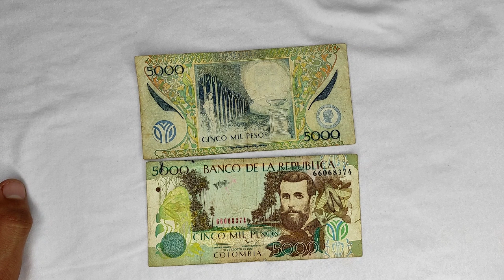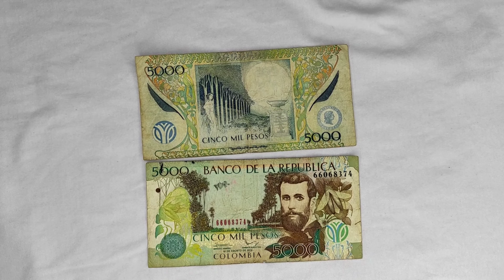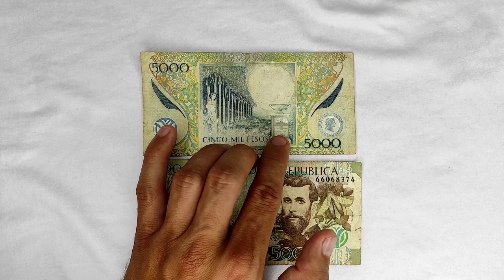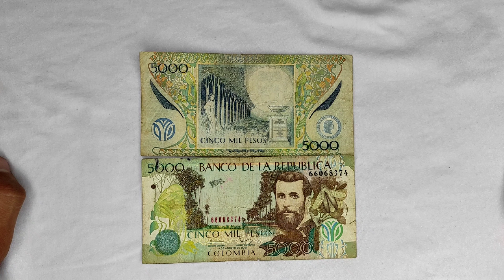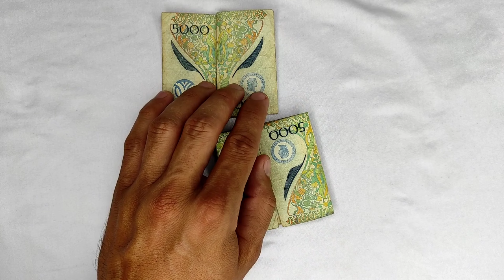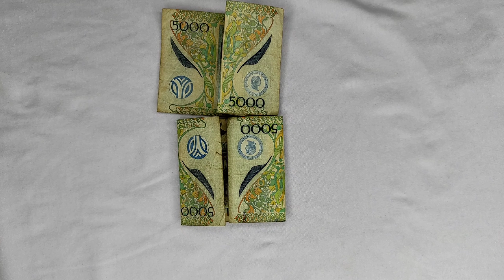billete grande de 5 mil pesos (historia)